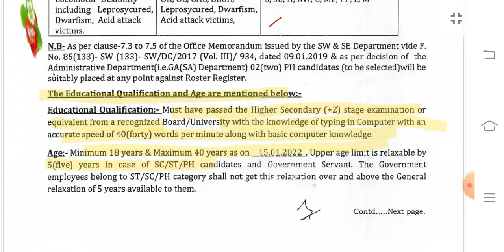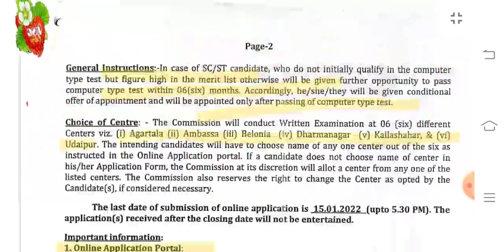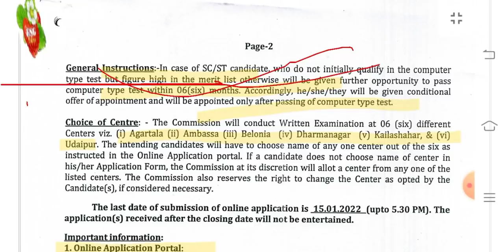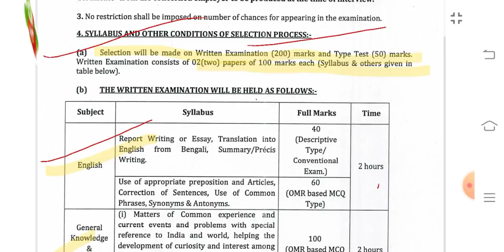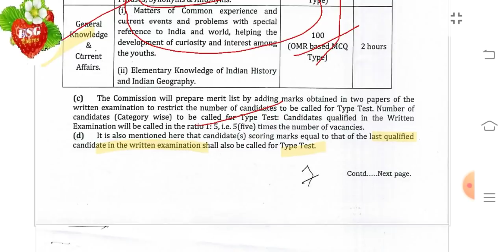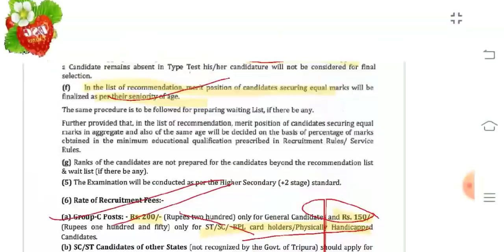New Job Notification // TPSC // 2021-22 // LD. asstt cum-Typist